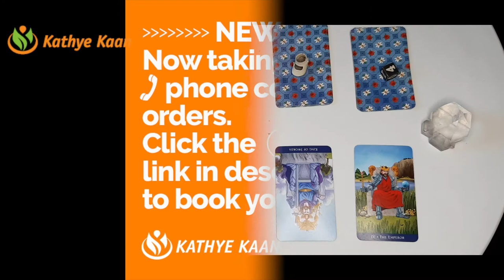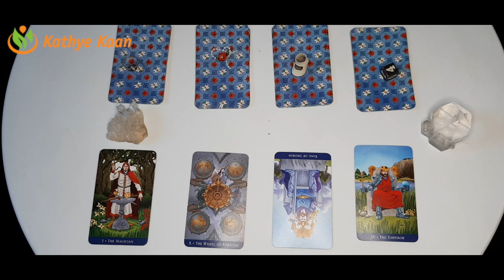OPHIUCHUS Abundance ~ Money ~ Prosperity Aquarius Season January 20 February 18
Kathye